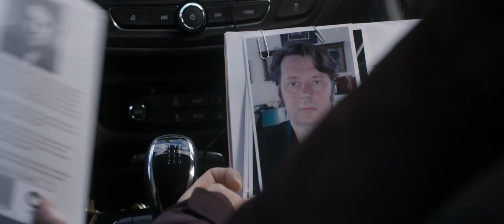Say Your Prayers - Trailer [Ultimate Film Trailers]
Say Your Prayers (NR)

Orphaned brothers and Christian radicals, Tim and Vic, arrive in Ilkley with the relatively straightforward task of assassinating Professor John Huxley. However, after a classic case of mistaken identity, they find themselves having murdered the wrong man. Now stuck in the town during Ilkley's busiest weekend, they wait for the arrival of a foreboding mentor to give them instruction. The mission must still be completed - that's providing Vic’s rage, Tim’s doubts or the efforts of foul-mouthed Detective Inspector Brough don't get in the way first.

Director: Harry Michell
Writers: Jamie Fraser, Harry Michell
Actors: Harry Melling, Tom Brooke, Derek Jacobi, Roger Allam, Anna Maxwell Martin, Vinette Robinson
Genre: Comedy, Drama